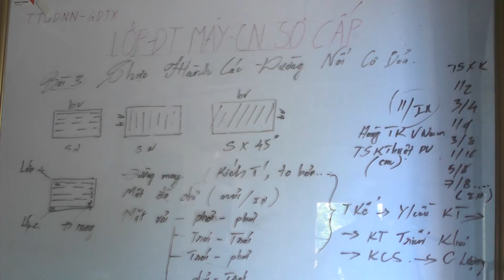Chương trình thời sự tối ngày 17/09/2017